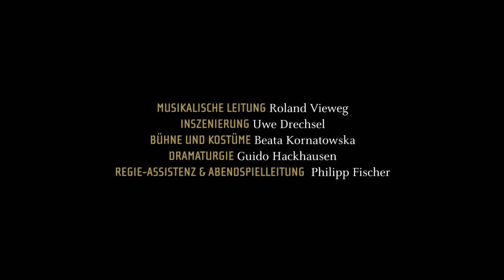Fräulein Julie, Spielzeit 2013/14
Oper von Antonio Bibalo
nach dem Schauspiel von August Strindberg
Studio // Stückdauer: ca. 1.30 h ohne Pause

TERMINE
Premiere 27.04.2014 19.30 Uhr Hof, Studio
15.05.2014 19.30 Uhr Hof, Studio
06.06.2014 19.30 Uhr Hof, Studio
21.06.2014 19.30 Uhr Hof, Studio

MITWIRKENDE

MUSIKALISCHE LEITUNG Roland Vieweg
INSZENIERUNG Uwe Drechsel
BÜHNE UND KOSTÜME Beata Kornatowska
CHOREOGRAPHIE Danuta Hujer
DRAMATURGIE Guido Hackhausen
REGIEASSISTENZ UND ABENDSPIELLEITUNG Philipp Fischer

JULIE Johanna Brault
JEAN Mathias Frey
KRISTIN Inga Lisa Lehr

Kinderballett Theater Hof
Hofer Symphoniker

STÜCKINHALT
Julie ist die Tochter eines Grafen. Sie ist selbstbewusst, schön und nicht bereit, sich in die Rolle der gehorsamen Ehefrau zu fügen. An Julies Anspruch, sich keinem Mann zu fügen, ist ihre Verlobung gescheitert. Nun verbringt sie den Sommer auf dem Herrensitz ihres Vaters. Sie verführt den Kammerdiener Jean unter den Augen seiner Verlobten Kristine -- aus purer Lust auf Zerstreuung. Im Verlauf einer Nacht entwickelt sich aus einer Affaire ein erbitterter Kampf um Liebe und Macht, in dem sowohl der Standesunterschied eine Rolle spielt als auch der Versuch, den jeweils anderen dominieren zu wollen.
Antonio Bibalo vertonte Strindbergs Kammerspiel 1973/74 für die Bühne und schuf eine der meistgespielten Opern des 20. Jahrhunderts.